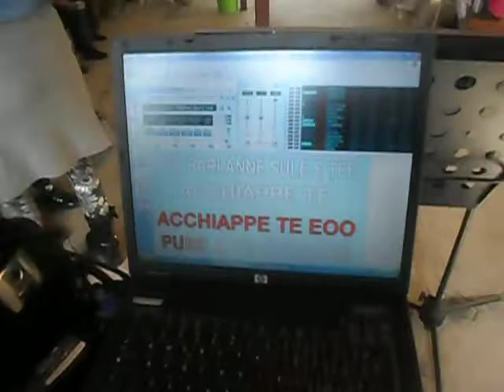luigi capasso video domenica 1 maggio al girasole luigi canta acchiap te